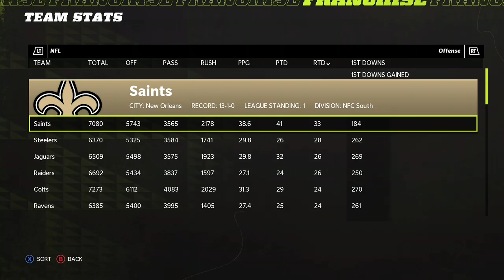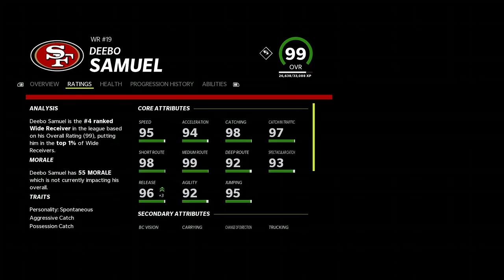Greatest Dynasty ever Saints francise Year 6